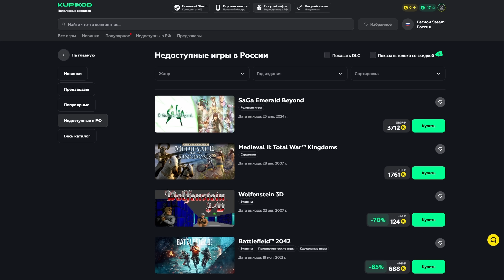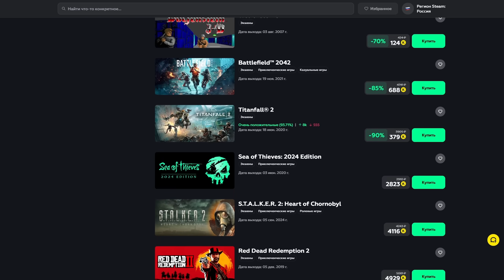Новая UZI - сомнительно, но приятно